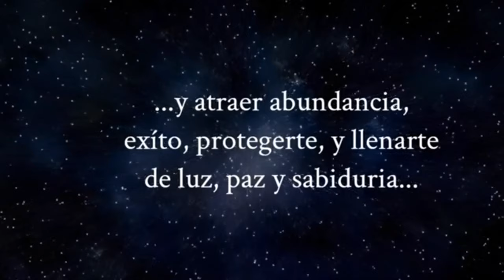El poder sanador del abrazo- Master Class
Master class en la que podrás descubrir el poder sanador de un abrazo...